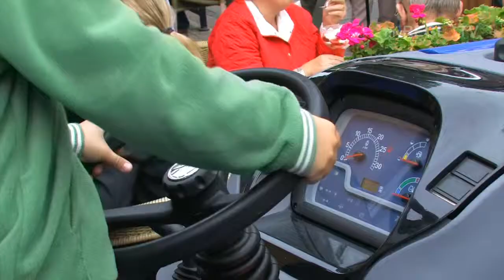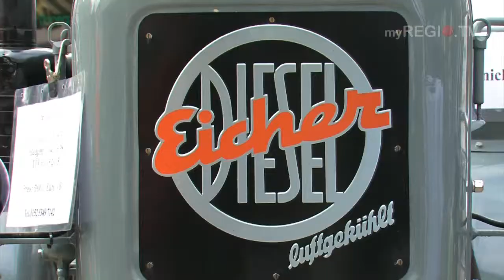myREGIO.TV - Buure Maat in Heinsberg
Heinsberg gibt sich ländlich.
Mit dem Buure Maat kommt das Landleben hautnah in die Stadt.
Wir waren mit der Kamera dabei